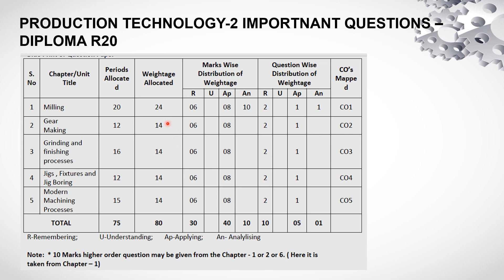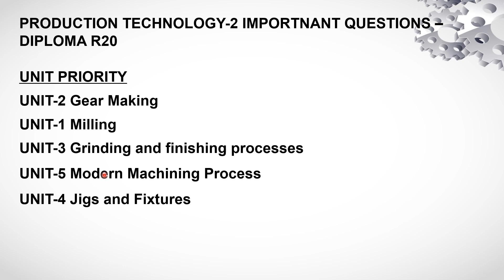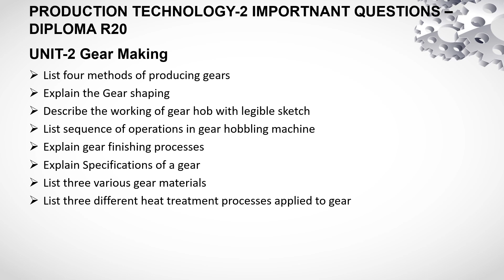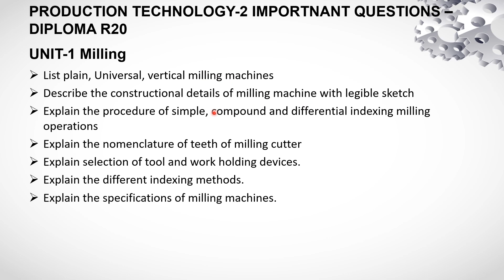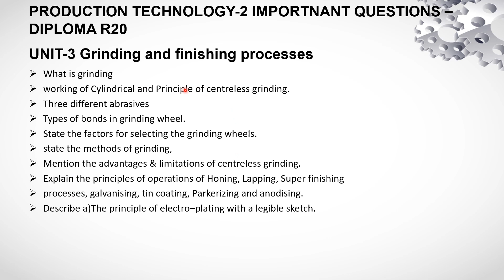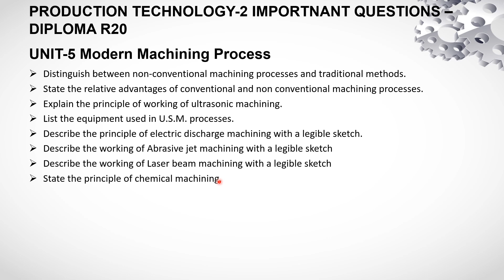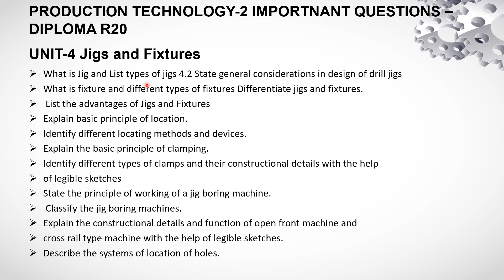Production Technology -2 Important Questions | Diploma | C20 | How To Pass The Exam | PT Basics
Production technology refers to the tools, techniques, and processes used in manufacturing and production. It encompasses a wide range of areas, including machinery, equipment, automation, computer systems, and manufacturing processes.

Over the years, production technology has advanced significantly, leading to improved efficiency, quality, and cost-effectiveness in various industries. Here are some key aspects and trends in production technology:

Automation: Automation involves the use of machines, robots, and computer systems to perform tasks traditionally done by humans. It allows for increased productivity, reduced labor costs, and enhanced precision. Technologies such as robotics, artificial intelligence, and machine learning are transforming production processes.

Additive Manufacturing: Additive manufacturing, also known as 3D printing, enables the creation of three-dimensional objects by layering materials based on a digital model. This technology offers flexibility in design, customization, and prototyping, reducing waste and lead times compared to traditional manufacturing methods.

Internet of Things (IoT): The IoT involves connecting physical devices, sensors, and machines to the internet, enabling data exchange and automation. In the context of production, IoT enables real-time monitoring, predictive maintenance, inventory management, and supply chain optimization.

Advanced Robotics: Advanced robotics technologies, including collaborative robots (cobots) and exoskeletons, are increasingly used in production environments. These robots work alongside humans, assisting with repetitive or physically demanding tasks, improving ergonomics, and enhancing overall productivity.

Big Data and Analytics: The collection and analysis of large amounts of data can provide valuable insights into production processes, identifying areas for improvement, optimizing workflows, and predicting maintenance needs. Data analytics techniques, such as machine learning and predictive modeling, help make informed decisions and optimize production outcomes.

Cloud Computing: Cloud computing allows for storing, accessing, and processing data and applications over the internet rather than relying on local infrastructure. It enables collaborative work, scalability, and flexibility in production systems, facilitating real-time communication, data sharing, and remote monitoring.

Sustainable Production: Increasingly, production technology focuses on sustainability and minimizing environmental impact. This includes energy-efficient processes, waste reduction, recycling, and the use of eco-friendly materials. Technologies like renewable energy systems, green manufacturing practices, and life cycle assessment tools contribute to sustainable production.

These are just a few examples of the advancements and trends in production technology. The field continues to evolve rapidly, driven by innovation, automation, connectivity, and sustainability goals, with the aim of improving efficiency, reducing costs, and creating more sustainable and flexible production systems.